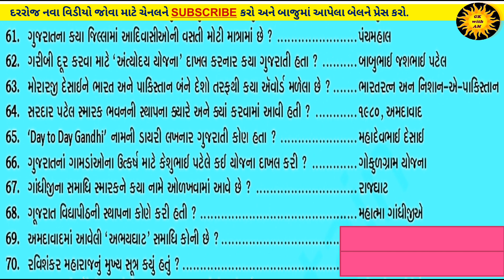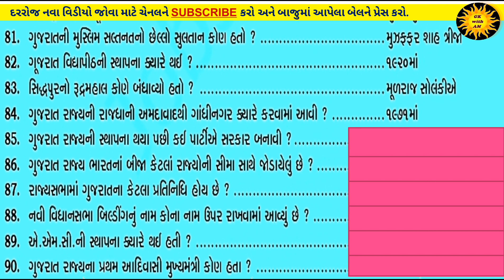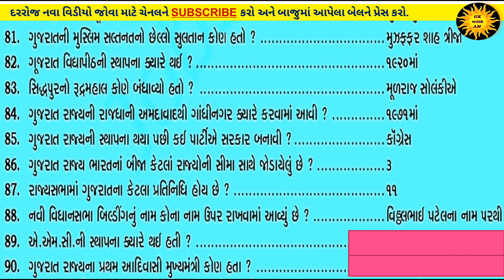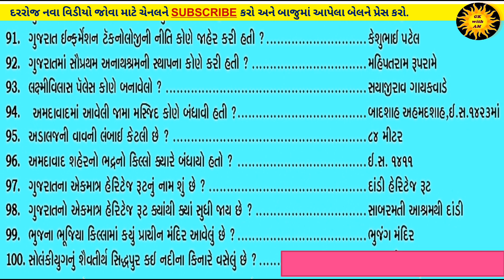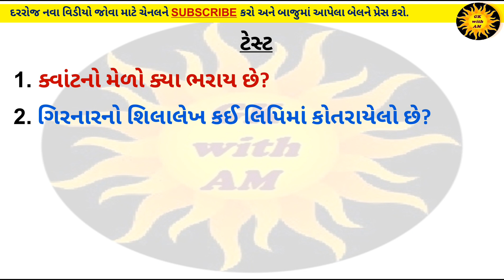100 MCQ IN JUST 15 MINUTE-PART-17 | GK IN GUJARATI | MOST IMP GENERAL KNOWLEDGE IN GUJARAT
100 MCQ IN JUST 15 MINUTE-PART-17 | GK IN GUJARATI | MOST IMP GENERAL KNOWLEDGE IN GUJARAT